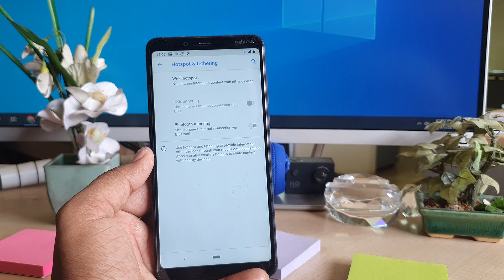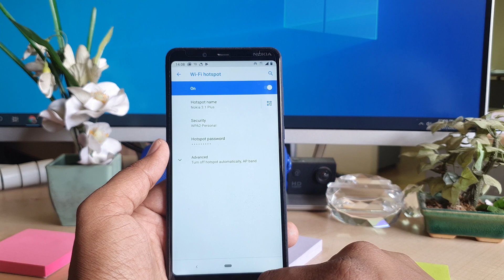How to Set Up Mobile Hotspot on NOKIA 3.1 Plus - Create WiFi Hotspot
The Nokia 3.1 Plus has a big screen and can run for up to two days on each charge without a very high-capacity battery. It looks good and will appeal to a lot of buyers based on the reputation of the Nokia name. However, manufacturer HMD Global has skimped on the processor, using the entry-level MediaTek Helio P22 which means that performance is way below the level that other phones at this price deliver. The cameras are disappointing too, and we got poor results in most of our test shots. On the plus side, the Android One UI is bloat-free and very fluid. Buy this phone only if you value the Nokia name and have very basic needs.

Find out how to enable the Portable hotspot in your Nokia 3.1 Plus. Have easy access to the internet on more than just one device. Create a wireless access point and share the network. Smoothly update the name and the password of your portable hotspot. Turn in on and of whenever you want to.

How to set up WiFi Hotspot in Nokia 3.1 Plus? How to create Wi-Fi Nokia 3.1 Plus? How to enable Mobile Hotspot on Nokia 3.1 Plus? How to share internet in Nokia 3.1 Plus? How to share Wi-Fi in Nokia 3.1 Plus?